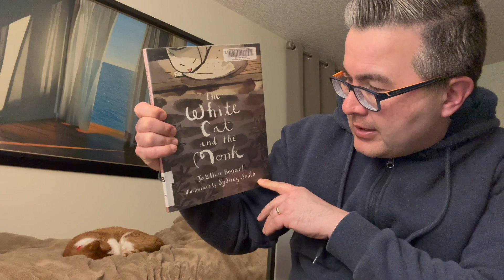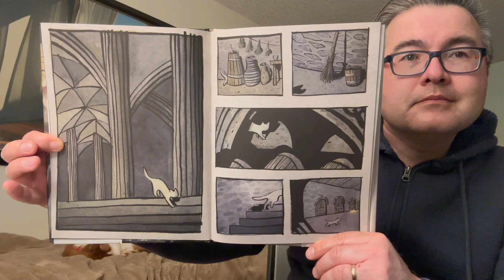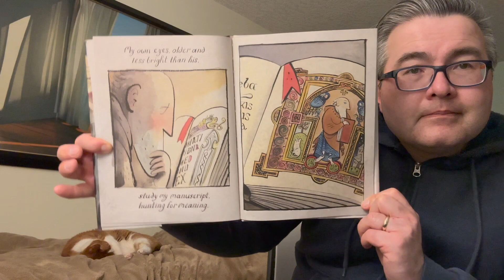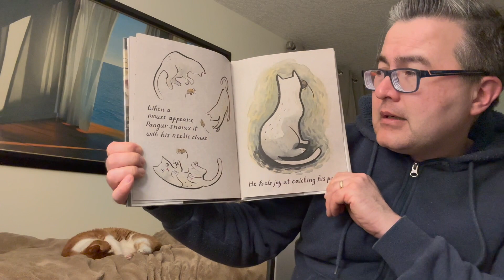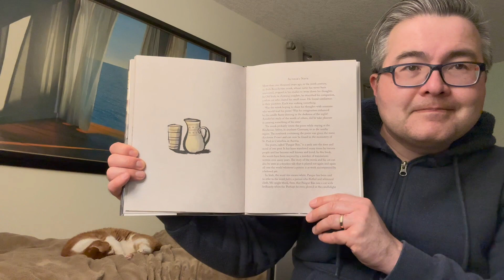Uncle Matt's Bedtime Story - Tuesday, March 21, 2023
It's World Poetry Day! E-1112 Tonight's Story is "The White Cat and the Monk" by Jo Ellen Bogart.